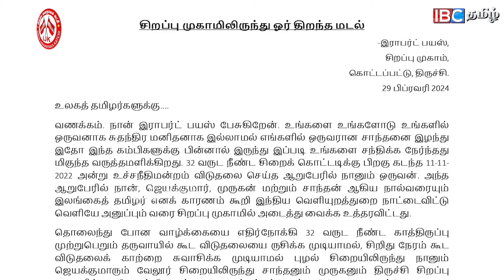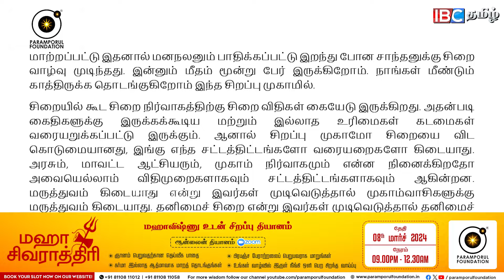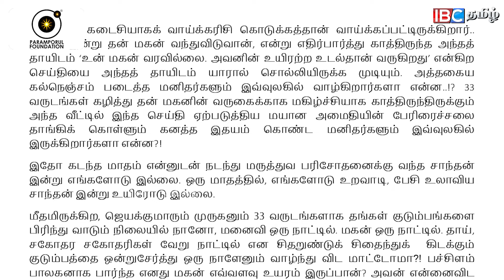உணவு கொடுக்க ஆசைபட்ட தாய் கொடுக்கப்போவது வாய்க்கரிசி தான்..! | Robert Payas Letter | IBC Tamil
தேசம் காப்போம் தமிழை வளர்ப்போம் IJK மாநில மாநாடு மார்ச் 2 சனிக்கிழமை ஒன்று கூடுவோம் திருச்சியில் அனைவரும் வாரீர்